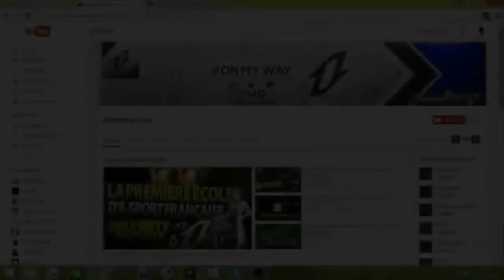LES JEUX VIDÉOS QUI ONT RÉVOLUTIONNÉS LE MONDE ! ( ok on exagère un peu )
✦ Bienvenue sur la OnMyWay ✦ Tweet nous à @OMWPoto ✦

7 € de réduction pour vous inscrire sur l’offre de votre choix à avec mon code « OnMyWayClangamo7 »
300 points offerts sur ZappyDay – le site qui vous fait gagner plein de cadeaux facilement en cliquant

*OnMyWay*